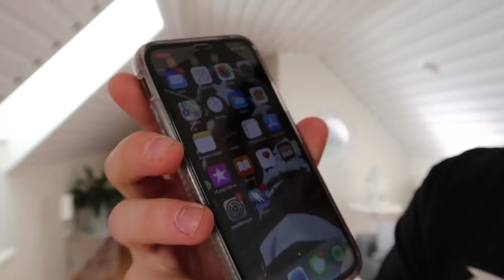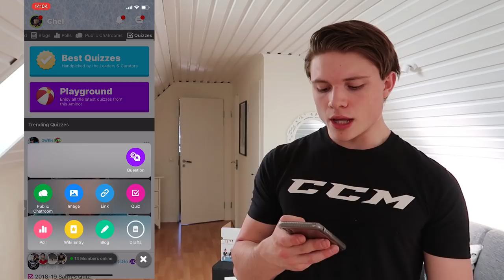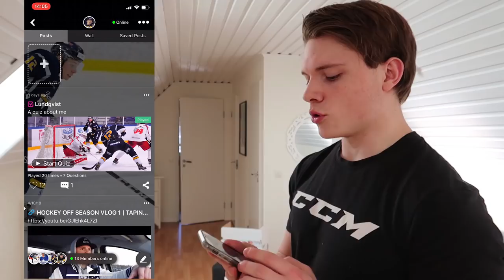How many puckflips can I do?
Yo Guys, In todays video Im actually taking on a challange, ”trying to do as many puck flips as possible”.

Feel free to try out the challange and share your results on the Chel amino hockey app and let me know in the comments to get a chance to be featured on my channel!